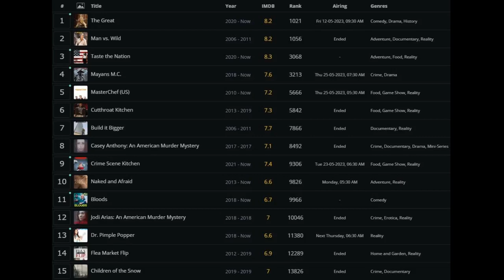New on Hulu in May 2023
Hulu‘s May releases feature the return of Elle Fanning and Nicholas Hoult in a (kinda) true story about an iconic empress, Jack Harlow and Sinqua Walls in an updated take on a classic basketball movie, and Miranda Otto and Guy Pearce in a brooding cult drama inspired true events.
The first show, the comedy The Great, centers on Russia‘s Catherine the Great and her unfit husband Peter III. Premiering its third season on May 12, it mocks our obsessions with period dramas by having people in pretty outfits curse like sailors.
The second, which premieres May 19, is a new...

The second, which premieres May 19, is a new take on White Men Can’t Jump. Much much like the original movie, which starred Wesley Snipes and Woody Harrelson, it follows basketball hustlers played by Harlow and Walls — players from opposite worlds who find common ground on the court.
And then there‘s the dramatic thriller The Clearing, which is based on the novel by J.P Stormare and stars Teresa Palmer as well as Pearce and Otto. It‘s a psychological thriller about a cult and kidnappings.
Read on to find out what else is headed to Hulu and what‘s leaving this month, with a few highlights at the top. - - The Great: Season 3 (2023) Description:  Season 3 sees Catherine and Peter attempt to make their marriage work after last season saw some seemingly insurmountable problems, (she stabbed his professional decoy — also played by Hoult — in the back and imprisoned all his friends while; he slept with her mother, causing her to fall out a window and die).
Career-wise, things are going great for Catherine this year. She starts making a name for herself beyond her borders and, inspired by a visit from the U.S. ambassador, sets up a conference where peasants, nobles, and merchants alike can give their input on developing a new Russia. (In doing so, she learns that even the best political leaders sometimes need to make compromises). Peter also has to find a new project; one that gets him out of the way of Catherine‘s reign. He tries fathering their son, hunting, and salty culinary ventures. But nothing will keep visions of his late father (played by Jason Isaacs) from haunting him. Premiere Date:  Friday, May 12 - - White Men Can't Jump (2023) Description:  This a modern remix of the 1992 film that celebrates the streetball hustle culture of Los Angeles. Multi-platinum rap superstar Jack Harlow makes his movie debut as Jeremy, a former star of the game whose injuries stalled his career. And Sinqua Walls stars as Kamal, someone who was once a promising player but who derailed his own future in the sport. Juggling tenuous relationships, financial pressures and serious internal struggles, the two ballers — opposites who are seemingly miles apart — find they might have more in common than they imagined. Premiere Date:  Friday, May 19 - - The Clearing: Season 1 (2023) Description:  In this gripping psychological thriller, a religious cult wreaks havoc; blurring the lines in a woman‘s mind between past and present; reality and nightmare. Premiere Date:  Friday, May 19 Available 5/1 - - Naruto: Shippuden : Complete Seasons 7-8 (DUBBED) (Viz) 12% After Earth (2013) 28% Annabelle (2014) 83% Atonement (2007) 86% Beetlejuice (1988) 93% Best in Show (2000) 83% Black Dynamite (2009) 7% Billionaire Boys Club (2018) 68% Bless Me, Ultima (2012) 26% Bobby Jones: Stroke of Genius (2004) 78% Blue Thunder (1983) 47% The Book of Eli (2010) 85% Bottle Rocket (1996) 94% Boogie Nights (1997) 27% Clash of the Titans (2010) 24% The Comedian (2016) 79% Crazy, Stupid, Love. (2011) 80% Cyrus (2010) 12% The Darkest Hour (2011) 36% Eat Pray Love (2010) 33% Condorito: The Movie (2017) 77% The First Monday in May (2016) 92% Frank (2014) 16% The Haunting in Connecticut (2009) 69% Horrible Bosses (2011) 84% The Hunger Games (2012) 90% The Hunger Games: Catching Fire (2013) 70% The Hunger Games: Mockingjay, Part 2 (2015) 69% The Hunger Games: Mocki...